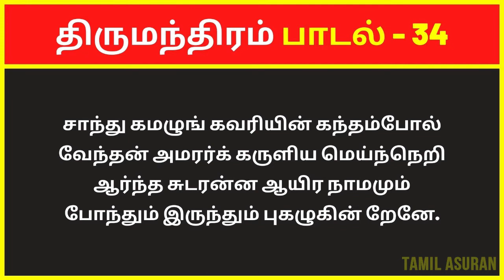திருமந்திரம் 3000 விளக்கவுரை: பாடல் 34 | Tirumular's Thirumantiram Padalgal in Tamil Explanation